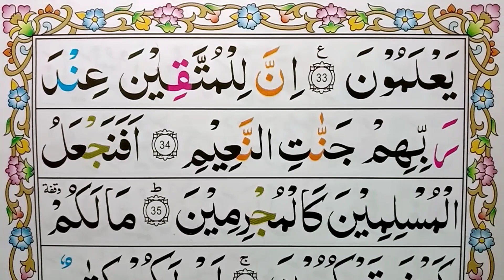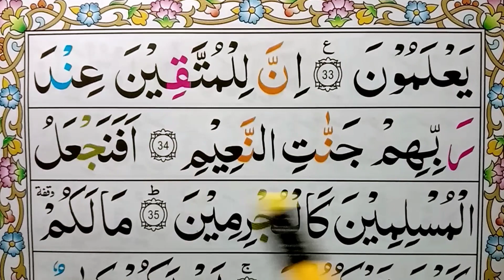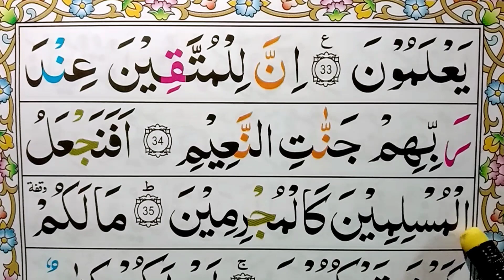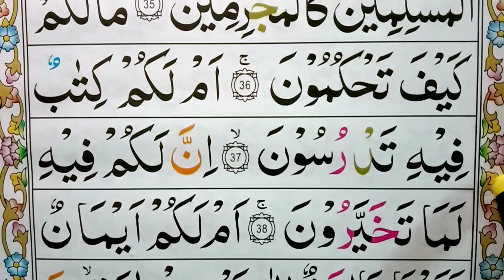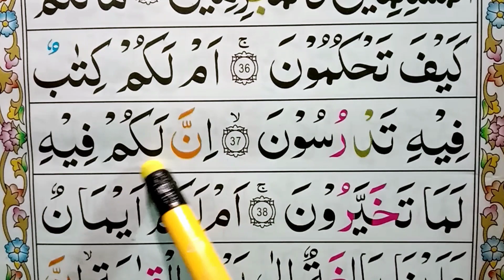Surah Al Qalam | (Verses 34_38) | Learn Quran Word By Word Easily | Online Quran